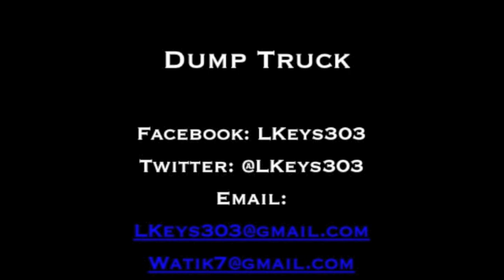Dump Truck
L Keys - Dump Truck